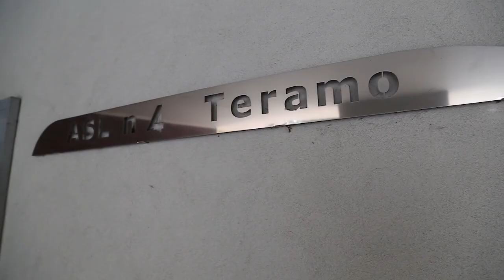Immagini conferenza stampa PRECISAZIONI NUOVO OSPEDALE TERAMO